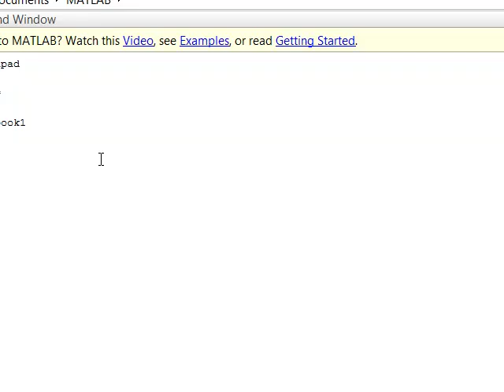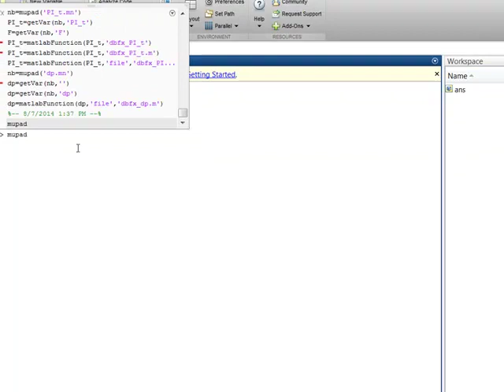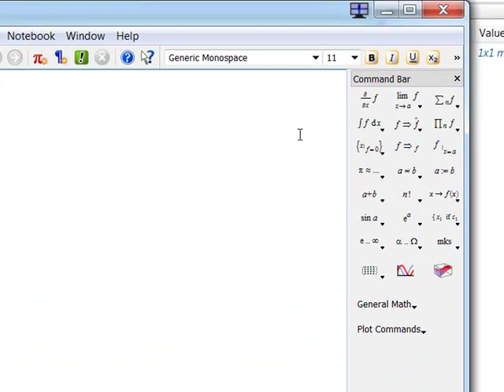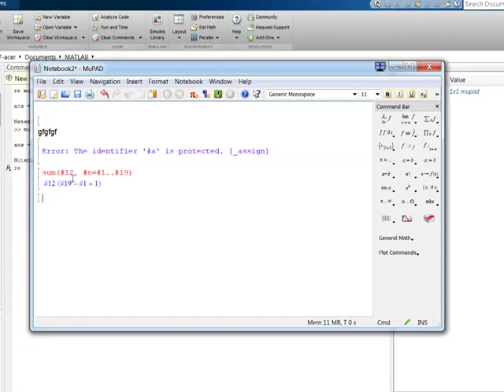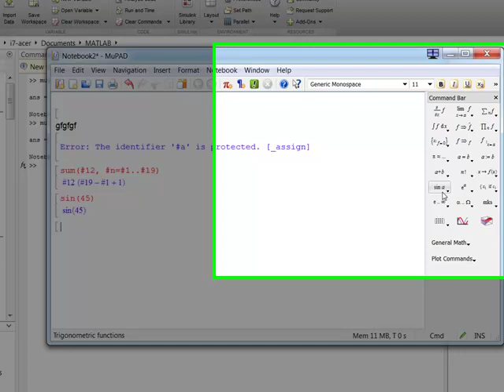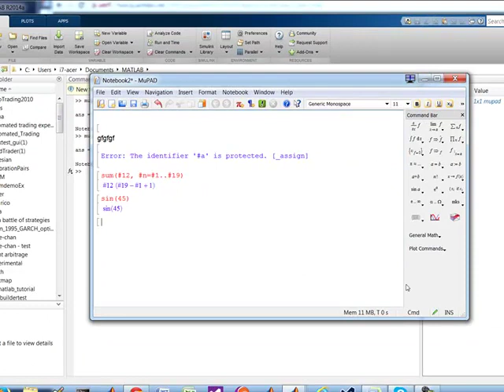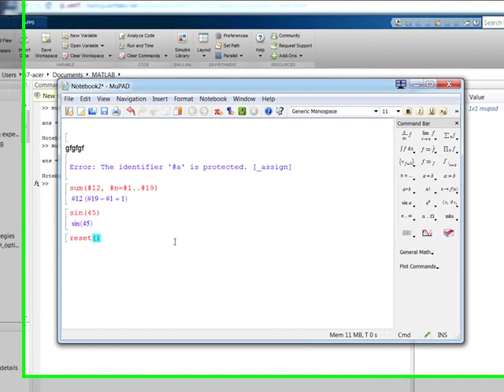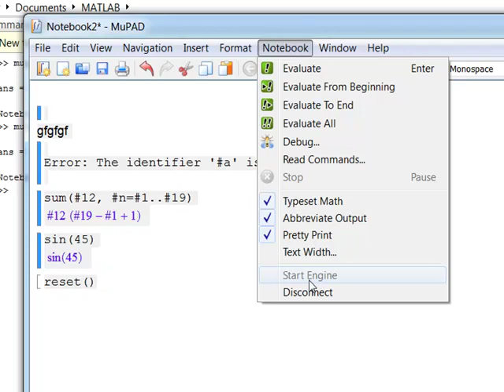Why Matlab Mupad could be great for building quant trading models from pure math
This is one of the hidden gems within Matlab which is the Mupad editor. It is decent for rapid model development and prototyping.